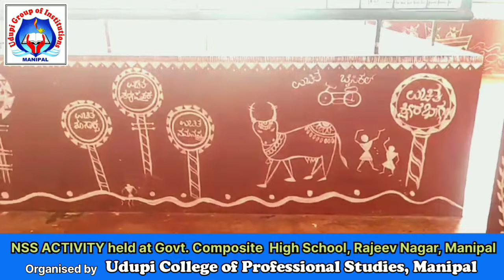WARLI ART - NSS ACTIVITY